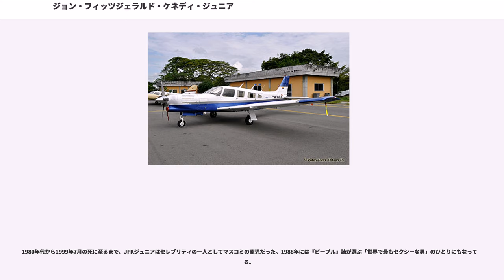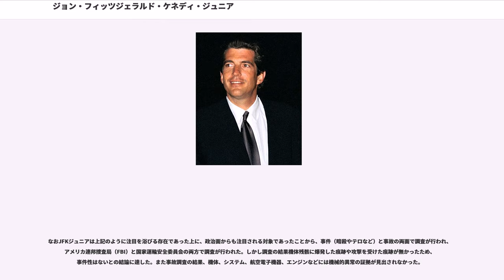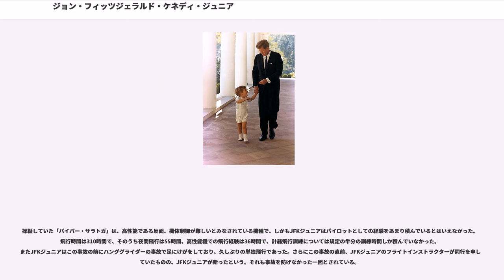ジョン・フィッツジェラルド・ケネディ・ジュニア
ジョン・フィッツジェラルド・ケネディ・ジュニア（John Fitzgerald Kennedy, Jr., 1960年11月25日 - 1999年7月16日）は、アメリカ合衆国の弁護士（法務博士）、法律家、雑誌発行人。

第35代アメリカ合衆国大統領ジョン・F・ケネディとジャクリーン夫人の長男（第二子）。愛称はジョン・ジョン (John John)。一般にはJFKジュニア (JFK Jr.) と呼ばれていた。

事故により38歳で死去。

JFKジュニアがワシントンD.C.で誕生したのは、上院議員であった父が大統領に就任する直前であり、出生前からマスコミとアメリカ国民の衆目を集める存在だった。父親の大統領就任後にホワイトハウスに引っ越しその後3年間を過ごした。父親の大統領就任時にホワイトハウスやハイアニスポートの別荘などで、家族とともに撮られた公式写真が多数残っている。

1963年11月22日にケネディ大統領暗殺事件が起こり、その国葬が行われた11月25日はJFKジュニアの3歳の誕生日だった。目前で曵かれゆく父の棺に対し幼い彼が挙手の敬礼をした姿が当時報じられた。

父親の死後、母と姉のキャロラインとともにJFKジュニアはニューヨーク市に移り、マンハッタンの高級住宅街ので幼年時代を過ごした。

1968年、JFKジュニアが7歳のとき、母はギリシャの海運王で大富豪として知られるアリストテレス・オナシスと再婚し、この結婚は1975年のオナシスの死まで続いた。しかし、オナシスはJFKジュニアの人格形成に大きな影響を及ぼすことはなかったといわれる。なおJFKジュニアはこの少年時代にアフリカ奥地で遭難しマサイ族に救助されるという経験をしている。

JFKジュニアはマサチューセッツ州の名門校P.A. アンドーヴァーで教育を受け、ブラウン大学に進学した。ブラウン大学においてケネディは「ファイ・カッパ・サイ」()」のメンバーに名を連ねている。1989年にはニューヨーク大学・ロー・スクールより法律学の学位を受けている。

JFKジュニアは1988年にマイケル・デュカキスを民主党大統領候補に指名した党全国大会で演説したのをきっかけに、次第に将来の大統領候補としてその名が取り沙汰されるようになっていった。

その傍らニューヨーク州地方検事補を1989年から1993年まで務めた。また地方検事補を退任した後の1995年には、政治とライフスタイルを扱った高級誌『ジョージ（George）』（アシェット・フィリパッキ・メディア社発行）を創刊。また同誌の発行人を務めた。なお同誌は死後の2001年に廃刊となっている。

1980年代から1999年7月の死に至るまで、JFKジュニアはセレブリティの一人としてマスコミの寵児だった。1988年には『ピープル』誌が選ぶ「世界で最もセクシーな男」のひとりにもなっている。

実際JFKジュニアの女性遍歴は多彩を極め、女優のダリル・ハナとは同居を含めた数年越しの交際があり、またサラ・ジェシカ・パーカーやマドンナとも一時交際していたことが知られている。1996年9月に、カルバン・クラインの広報担当だったキャロリン・ベセットと結婚した。

1999年7月16日、JFKジュニアは小型飛行機「パイパー・」を操縦し、アメリカ東部のニュージャージー州フェアフィールドのエセックス郡空港から、一家の別荘があるマサチューセッツ州マーサズ・ヴィニヤード島へ向かう途中、ロングアイランド沖の海上で消息を絶った。

小型機の捜索としては例のない大規模な捜索が消息を絶った周辺の海域で行われた結果、20日にマーサズ・ヴィニヤード島南西沖約12キロの海底で、妻とその姉ローレン・ベセットと共に、遺体が発見された。沿岸警備隊の発表によると、機体は胴体部分が水深約35メートルの海底に横たわり、中から3人の遺体が見つかったという。

JFKジュニアは、従妹のロリー・キャサリン・ケネディの結婚式に参列するためその会場に赴くところだったが、この事故によって挙式は延期された。事故の起きた海はケネディ家の別荘のある高級住宅地のハイアニスポートの近くで、ケネディ大統領がこよなく愛し...